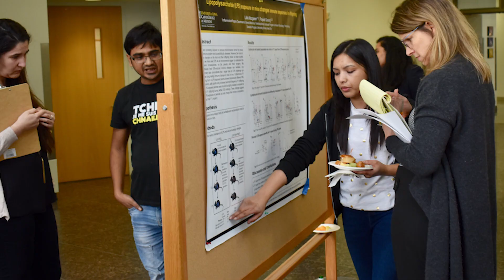University of Iowa | Internal Medicine Residency | Research & Scholarship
Learn more about the Internal Medicine Residency program at the University of Iowa